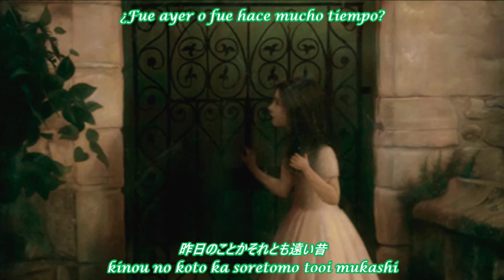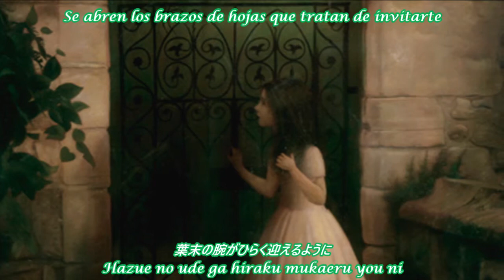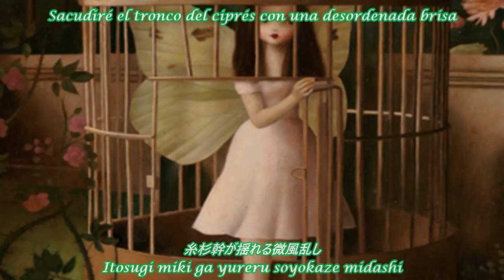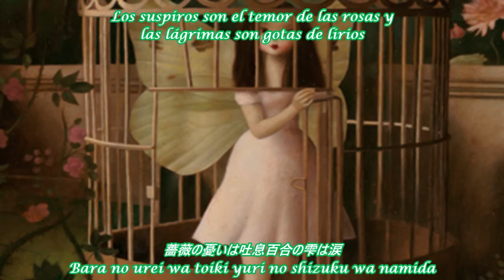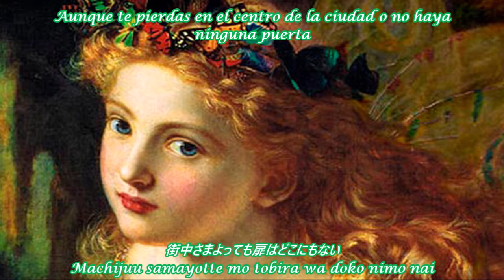ALI PROJECT - 秘密の花薗 (Himitsu no Hanazono) Sub Español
"El Jardín Secreto"

Una traducción más de "Les Papillons", espero que les guste.

Imágenes:
-Three Secret Words (Stephen Mackey)
-The Shadow (Ida Rentoul Outhwaite)
-The Cagery (Stephen Mackey)
-Fairy Queen (Sophie-Gengembre)